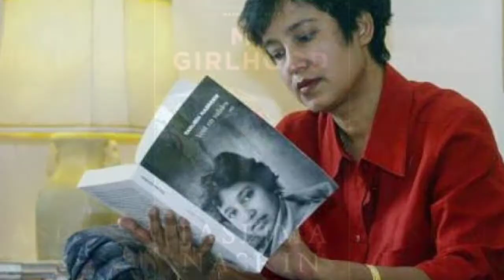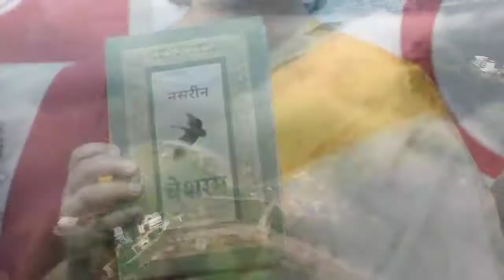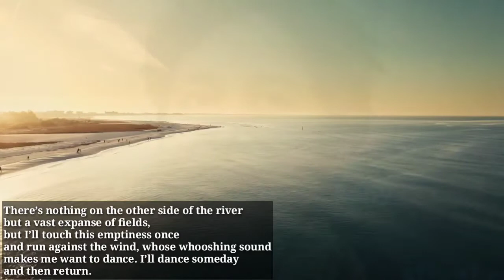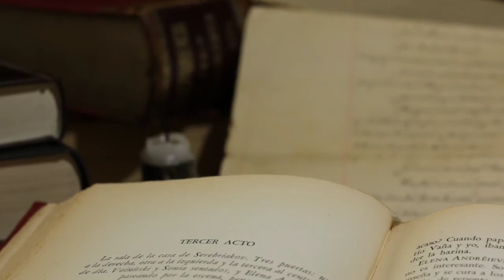"Border”[A Tribute To Taslima Nasreen]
Original Poem by:- Taslima Nasreen
Rendition by:- Mahua Sen
Coordinated by:- Pragnya Routray

"Border”

I’m going to move ahead.
Behind me my whole family is calling,
my child is pulling at my sari-end,
my husband stands blocking the door,
but I will go.
There’s nothing ahead but a river
I will cross.
I know how to swim, but they
won’t let me swim, won’t let me cross.

There’s nothing on the other side of the river
but a vast expanse of fields,
but I’ll touch this emptiness once
and run against the wind, whose whooshing sound
makes me want to dance. I’ll dance someday
and then return.

I’ve not played keep-away for years
as I did in childhood.
I’ll raise a great commotion playing keep-away someday
and then return.

For years I haven’t cried with my head
in the lap of solitude.
I’ll cry to my heart’s content someday
and then return.

and I know how to swim.
Why shouldn’t I go? I’ll go.